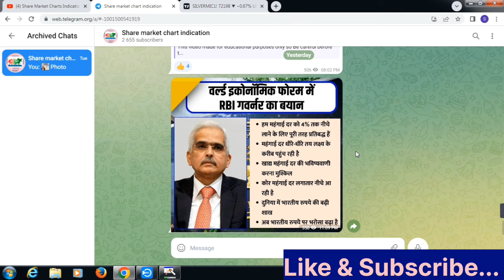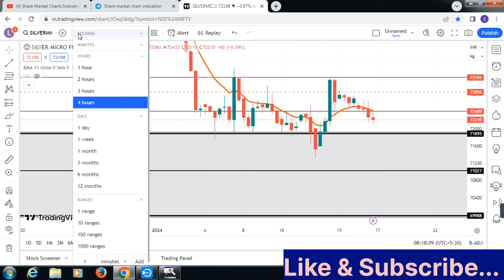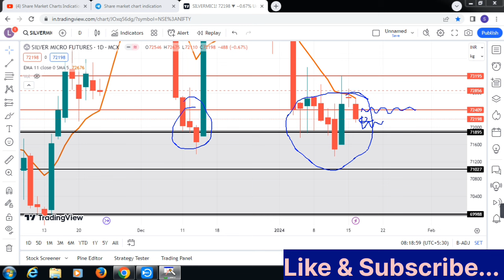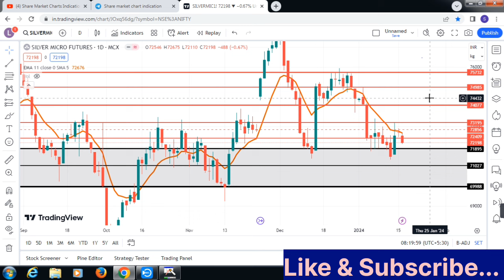Silvermic Today's setup|Commodity trading|Support Resistance|Silver|आज ke चांदी Trade?17-Jan-24.🎯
Mail Adress---
livetrade j
commodity Trading
stock market
silver trading,
stock market
share Market
commodity Trading
stock market,
silver trading.
stock market.
share Market
chartindication